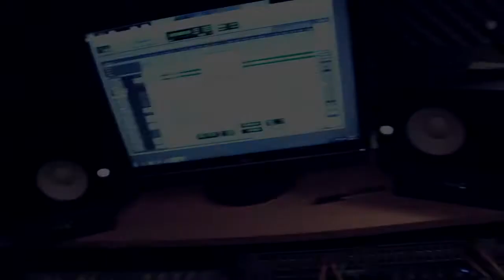Making of GTA by Lavish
Nocturnal Mafia in the studio.